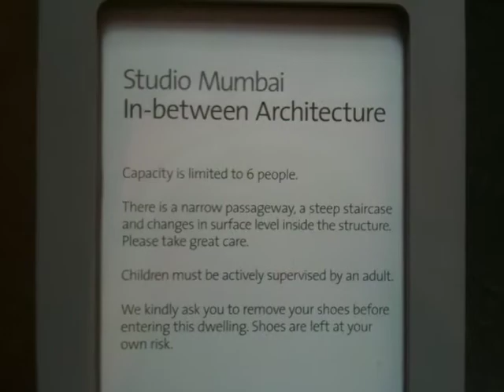Studio Mumbai at the V&A 16 June 2010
Point of view exploration of Studio Mumbai's "In-between Architecture" installed in the cast courts at the Victoria and Albert Museum, London as part of the exhibition 1:1 - Architects Build Small Spaces.
Studio Mumbai Architects